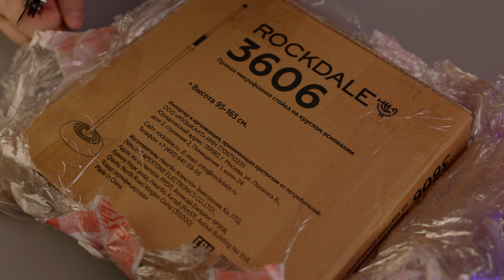Прямая микрофонная стойка ROCKDALE 3606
Ребята ПРИВЕТ!!! Меня зовут Антон Селиванов и вы на канале ХОЧУ КУПИТЬ. Сегодня давайте вместе с вами распакуем прямую микрофонную стойку ROCKDALE 3606